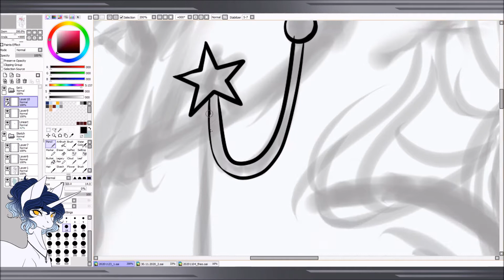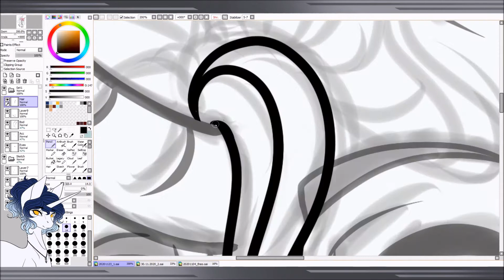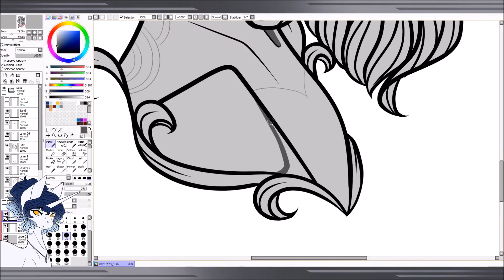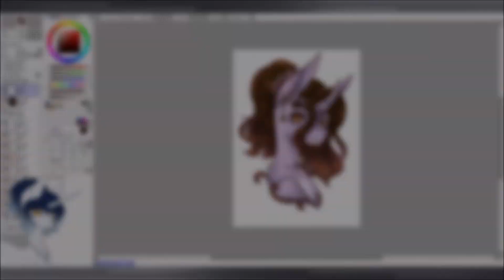Art Trade with KA the Artist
***Music***